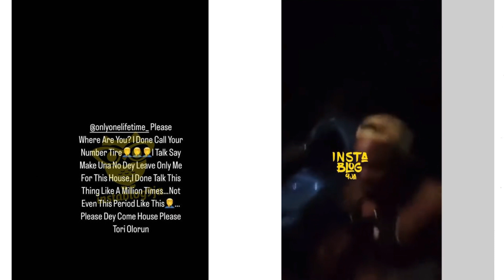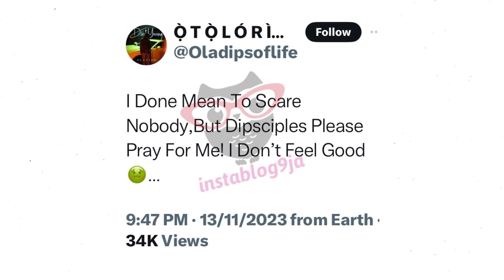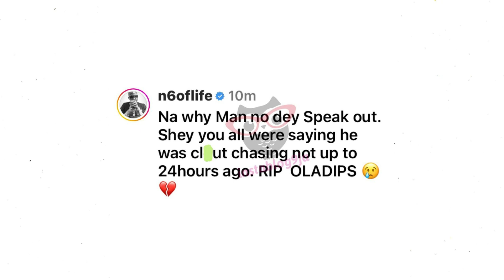OLADIPS DEATH: LEFT BEHIND A PROMISING CAREER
Oladips death has thrown the music world into mourning. It is coming barely two months after the death of rapper Oladimeji Aloba popularly known as Mohbad.